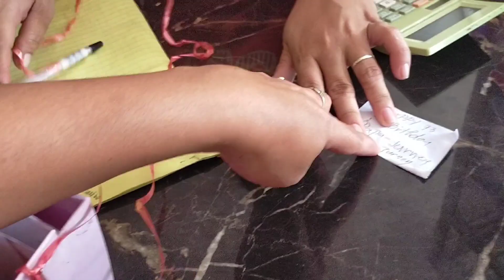NAG BAKASYON KAMI SA ISLA😍❤️